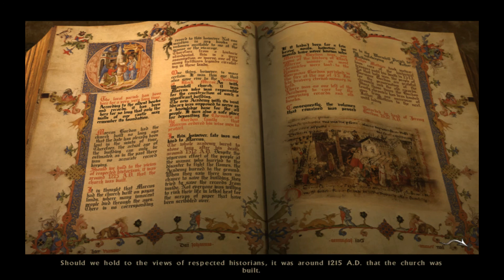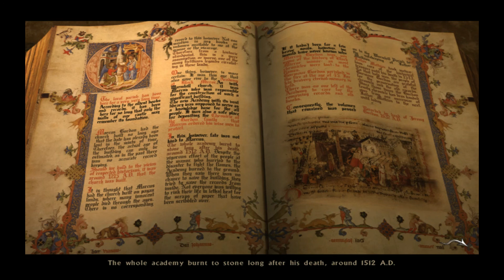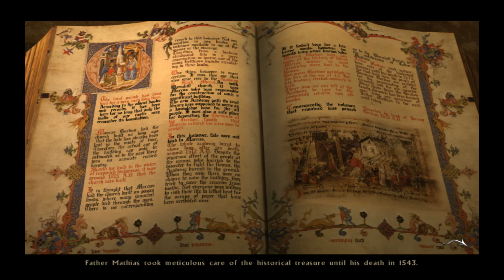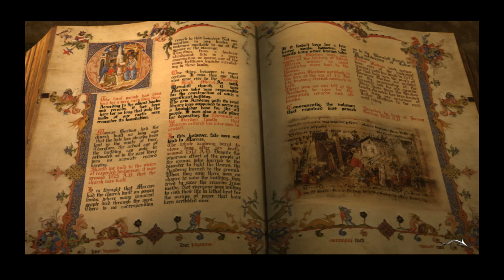The Black Mirror - Walkthrough Part#1